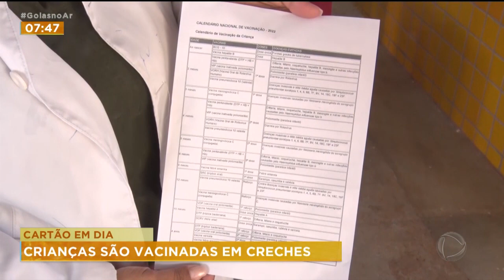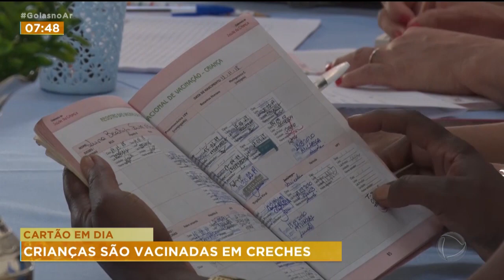CARTÃO EM DIA: CRIANÇAS SÃO VACINADAS EM CRECHES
DESDE O INÍCIO DA PANDEMIA, O CARTÃO DE VACINA DE MUITAS CRIANÇAS FICOU DESATUALIZADO. UM RISCO E TANTO DE PEGAR DOENÇAS QUE JÁ TINHAM DESAPARECIDO, COMO O SARAMPO. EM RIO VERDE, A VACINAÇÃO FOI LEVADA ATÉ AS CRECHES É UMA TENTATIVA DA PREFEITURA DE AUMENTAR A IMUNIZAÇÃO NA CIDADE.